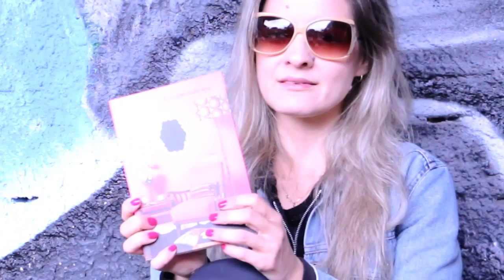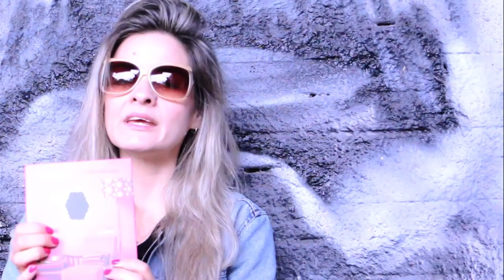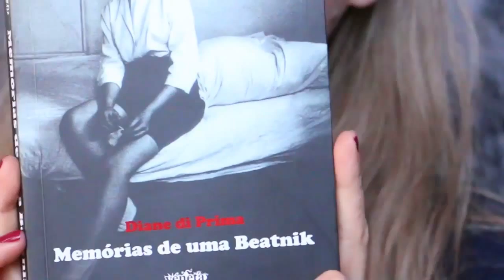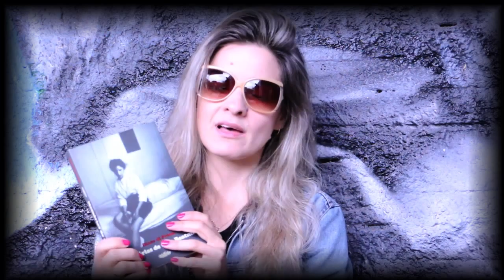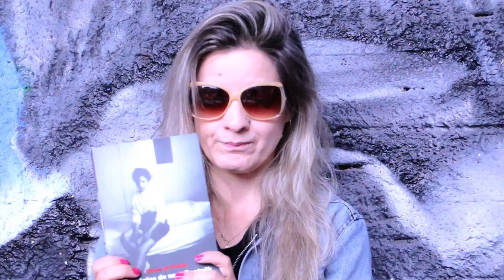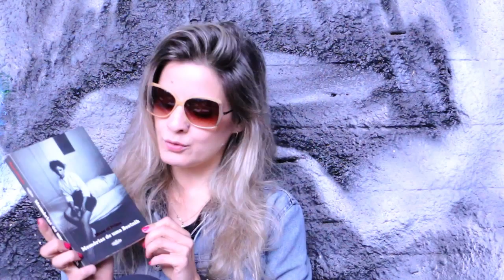Literatura no Quintal (Clube de Leitura, “Um teto todo seu; Memórias de uma Beatnik)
No terceiro Literatura no Quintal, três livros e Clubes de Leitura.

Do Clube do Livro Feminista Bastardas, os livros “Um teto todo seu”, que é um ensaio escrito pela inglesa Virginia Woolf, em 1928, a partir de duas palestras proferidas pela autora nas faculdades de  Newham e Girton; e o despudorado “Memórias de uma Beatnik”, da norte-americana Diane di Prima, uma quase-biografia escrita sob encomenda do editor Maurice Girodias, em 1969.

Do Clube do Livro que se reúne em Itapetininga, o livro “O céu dos suicidas”, do brasileiro Ricardo Lísias. O livro será comentado pelo grupo que reunir-se-á no dia 12/09/2015, às 17h, na Biblioteca Municipal de Itapetininga.

Livros:

Um teto todo seu
Virginia Woolf
Editora Tordesilhas
240 páginas

Memórias de uma Beatnik
Diane di Prima
Editora Veneta
216 páginas

O céu dos suicidas
Ricardo Lísias
Editora Alfaguara
192 páginas